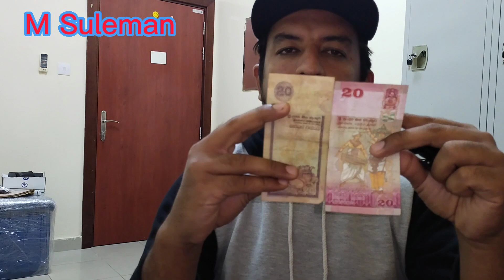Currency Notes From Different Countries || my collection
currencycollection currencynotes differentcountriesCurrency Notes From Different Countries || my collection || My Currency collection || currency